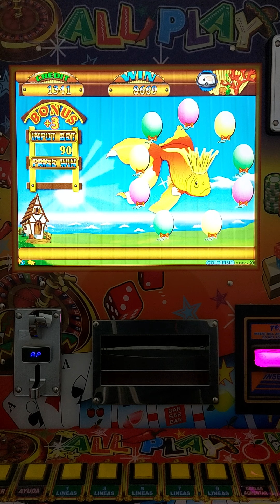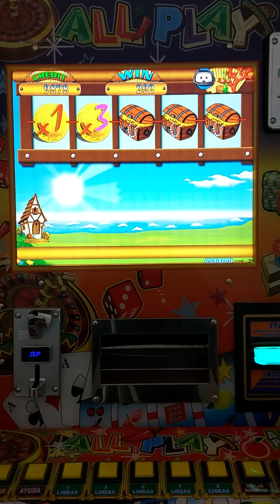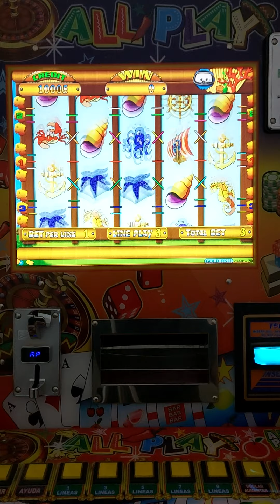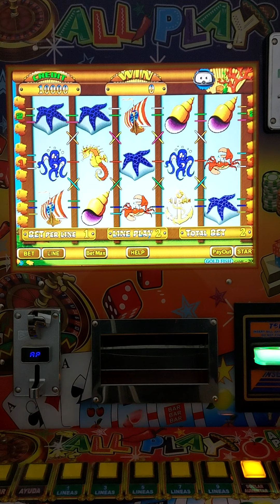GANÉ $10,000 PESOS 🤑🤑🤑 EN EL GOLD FISH 🐙🐚🐙🐚🐙 DE LA MAQUINITA TRAGAMONEDAS 🎰 ALL🌶PLAY | Moneditas 🍓